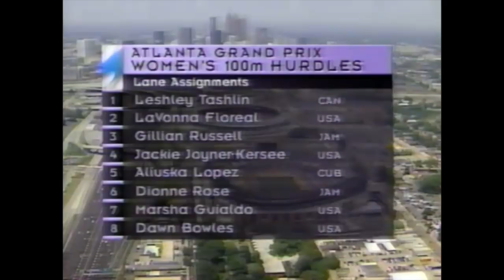Jamaican Olympic Sprint Hurdler Dionne Rose Henley Has Lost The Battle To Cancer/JBN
Olympian Dionne Rose Henley died on Monday night after a battle with cancer at age 49.

The former Jamaican 100m hurdler, who celebrated her 49th birthday last month, was reportedly taken off life support on the weekend when rumours of her death began to circulate.

However, sources said that she was breathing on her own providing a glimmer of hope for her family and friends.

Rose Henley represented Jamaica at the 1992 Olympic Games in Barcelona where she made the semi-finals, before reaching the final four years later in Atlanta.  The hurdler placed fifth in that final.
 She has personal bests of 12.64 in the 100m hurdles and 7.96 in the indoor 60 meters hurdles.

Rose Henley's first medal for Jamaica was bronze in the long jump at the 1988 Carifta Games.

 In 1991, she won silver in both the 100m hurdles and long jump.

Rose Henley, a two-time national champion then went on to represent the country at the 1995, 1997, 1999 and 2001 World
Championships and twice claimed gold at the CAC Games. She was a part of a crop of trailblazing female hurdlers, which included the likes of Vonette Dixon, Gillian Russell, and Delloreen Ennis-London.

After retiring from the sport, Rose Henley took up coaching at her alma mater Middle Tennessee State University for two seasons before moving to Tennessee State University.  She then journeyed to Central Michigan where she spent seven years.  Last summer Rose Henley was named Coastal Carolina assistant track and field coach, where she focused on the sprints, hurdles, and relays.